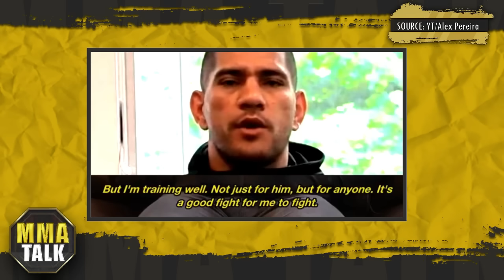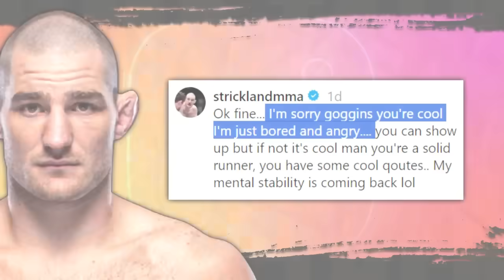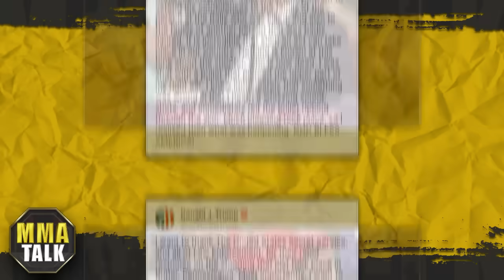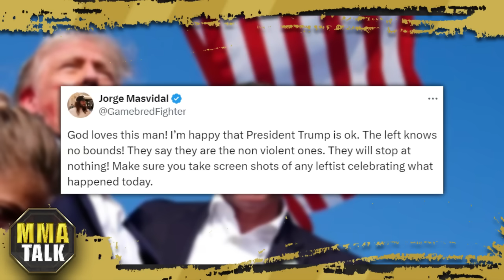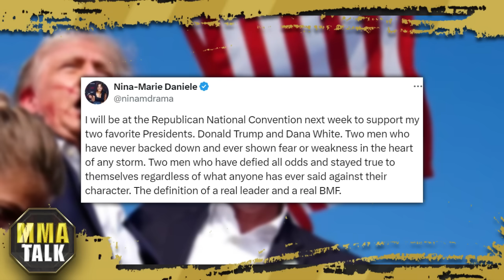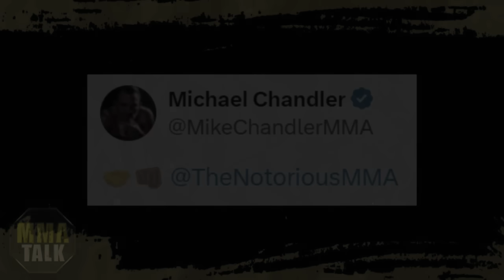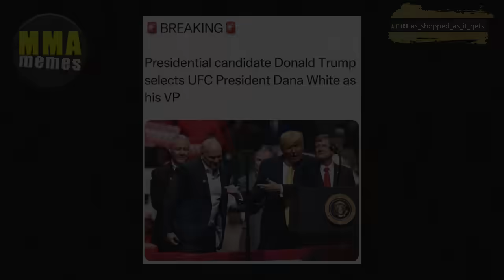MMA Community REACTS to Donald Trump GETTING SH0T! Strickland APOLOGIZES to David Goggins! Cortez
MMA news today:

MMA COMMUNITY SHOW SUPPORT TO DONALD TRUMP AFTER SATURDAY'S SH00TING INCIDENT

ALEX PEREIRA FIRES BACK AT MAGOMED ANKALAEV

TRACY CORTEZ REACTS FOLLOWING DECISION LOSS TO ROSE NAMAJUNAS

THE UFC'S FRENCH-CANADIAN BROADCAST ACCIDENTALLY LEAKS THE SPHERE CARD

SEAN STRICKLAND APOLOGIZES TO DAVID GOGGINS

00:00 Alex Pereira fires back at Magomed Ankalaev
01:25 Tracy Cortez reacts to first MMA loss
02:43 The UFC’s French-Canadian broadcast accidentally leaks the Sphere card
03:41 Sean Strickland apologizes to David Goggins
04:55 MMA community show support to Donald Trump
08:23 McGregor vs. Chandler fight update
08:37 TOP 3 mma memes